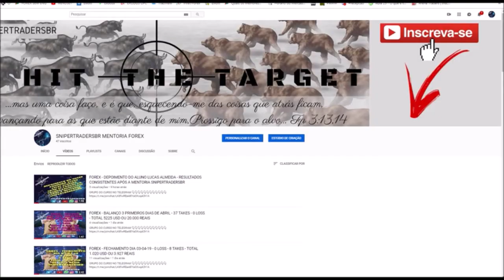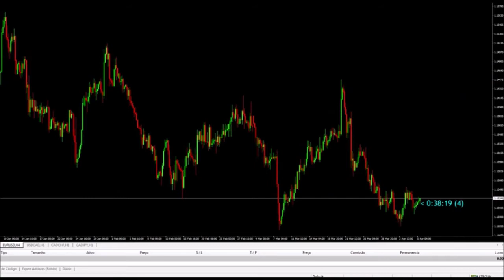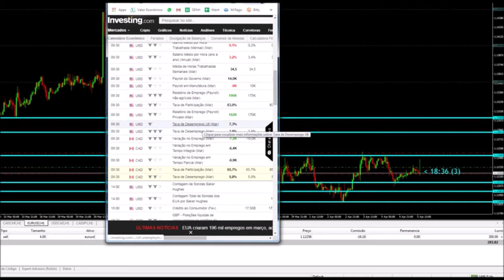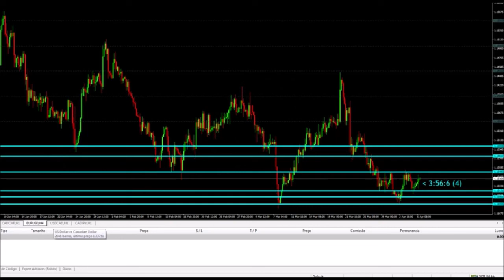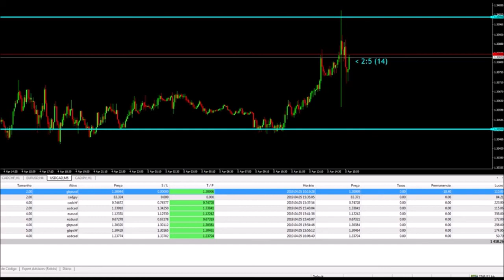FOREX - PAYROLL NÃO TEMA, APRENDA !! 1.795 USD OU 6.928 REAIS EM 1 HORA